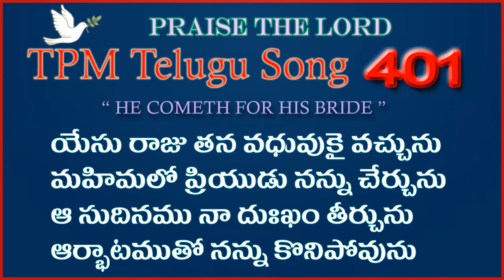యేసు రాజు తన వధువుకై వచ్చును |👇English Lyrics | Telugu Song 401 |yesu raju tana vadhuvukai vachchunu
Vijayawada Convention 2020 Song

yesu raju tana vadhuvukai vachchunu Song with English Lyrics
యేసు రాజు తన వధువుకై వచ్చును పాట

yesu raju thana vadhuvukai vachchunu
mahimalo priyudu nannu cherchunu
aa sudinamu na duhkham thirchunu
arbhatamuto nannu konipovunu

1. lotukalamvale papamu peruguchunde
lokamlo prema tyagamu taruguchunde
bhumilo vishvasam kanugonagalamaa?
bhayamutho sanghama kachukonumu

2. akankshatho kanipettu shuddulendaro
anamdamtho parugu muginchi nidrinchiri
maha mahima rakadalo o shalema!
pratiphalam ponda melkonumu

3. daurjanyam bhuvilo peruguchunde sodara!
daiva bhaktulanu satanu mringuchunde
svasthabuddhito melkni prardhinchuchu
siyonu! priyuni edurkonumu

4. satyamu santavidhilo padiyunnadi
parishuddha rallu darilo padiyunnavi
apostula bodhanu kapadukonuchu
poradi prardhinchumu o' sanghama!

5. pavitra kanyakaye yesu prabhuni vadhuvu
premalo shuddulu prabhuto nilchedaru
sanghama! grahinchumu rakada suchanalu
siddhapadi edurkonu ni varuni